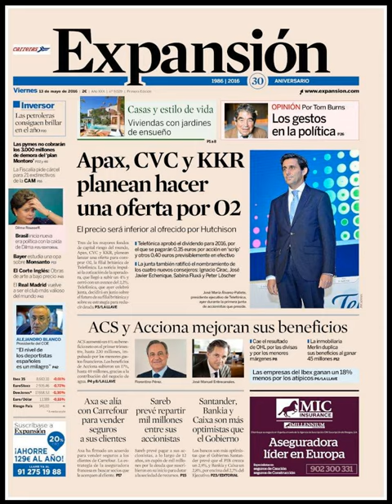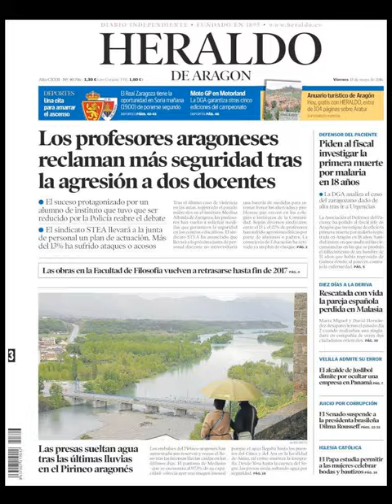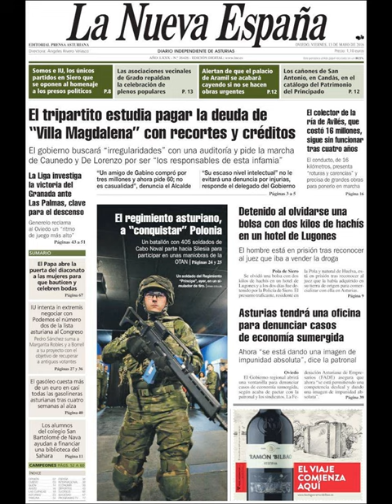Noticias Viernes 13 Mayo 2016 Principales Titulares Portadas Diarios Periódicos España Spain News